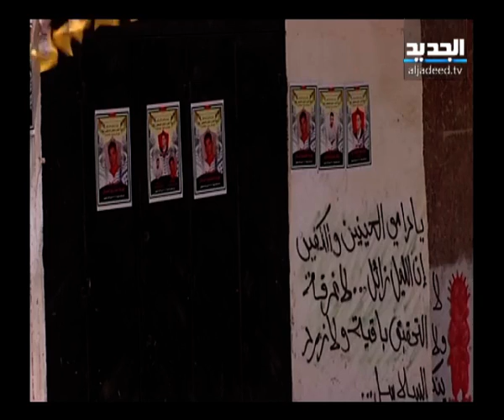النشرة الليلية 29-8-2013 كاملة